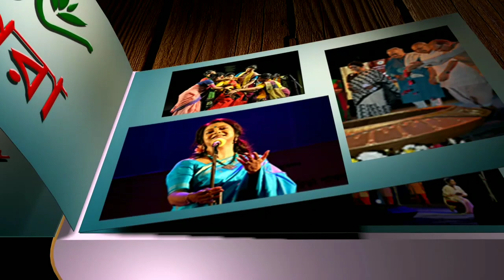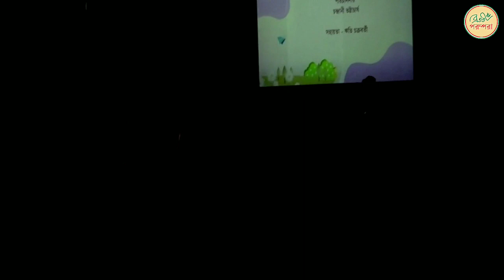Chharar Chondhe | Recitation | Stage Performance | Madhusudan Mancha | Bratati Parampara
Bratati Parampara presented 'Chharar Chondhe', an evening of poems and innocence. Little gems from Sonarpur, Sahaj Path 1, recited Sukumar Ray and Bhabani Prasad Majumdar's creations. Under Chandrani Bhattacharya's direction with the aid of Rwiti Chakraborty, Madhusudan Mancha echoed with the poetry of the tiny tots.